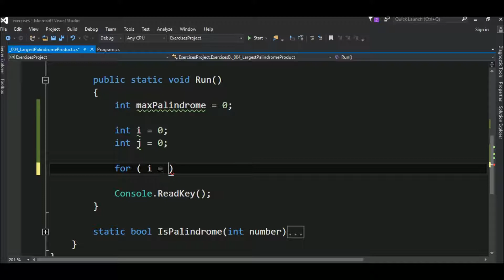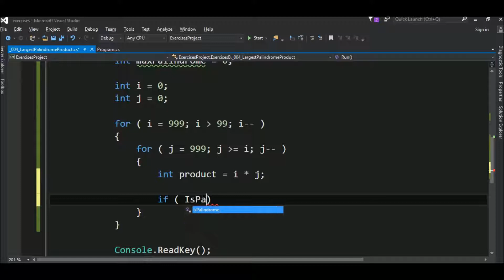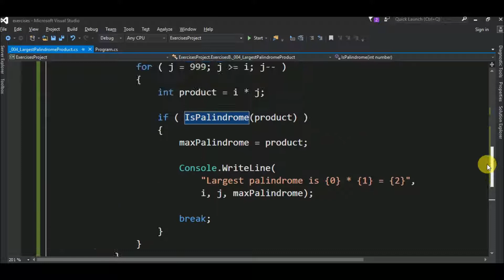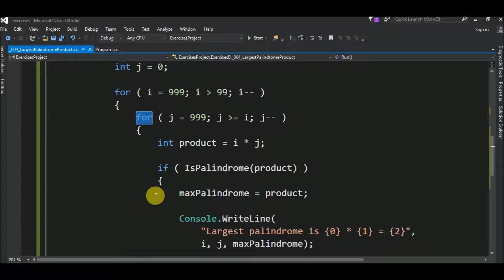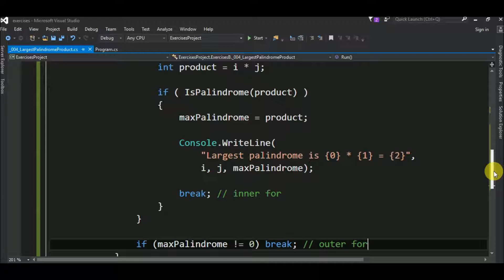proj euler #4 largest palindrome product in c#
Implementation of #4 Largest Palindrome Product from Project Euler in C#.